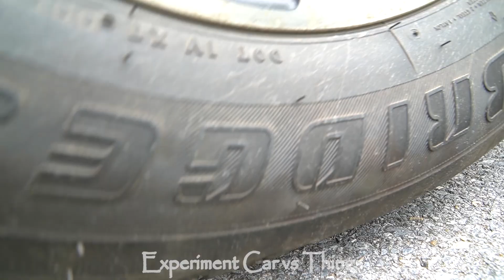Crushing Crunchy & Soft Things by Car! EXPERIMENT: Car vs Jelly, Fanta, Slime, Clay and More!